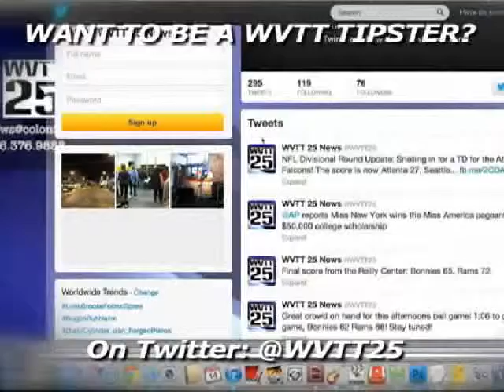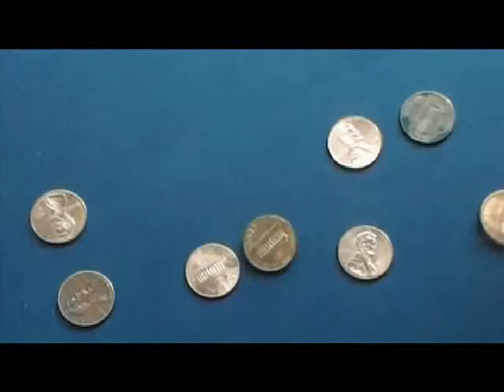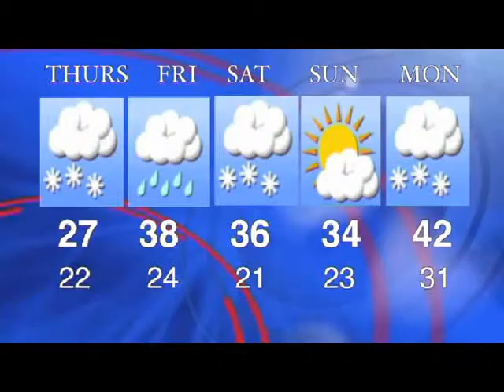segment3 - 14 March 2013 - 05-00-42 PM_xvid